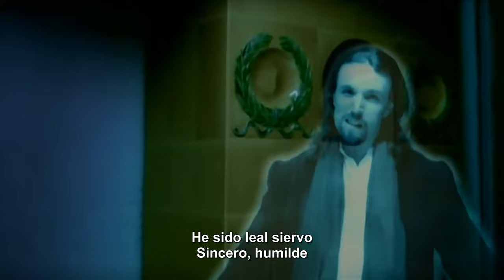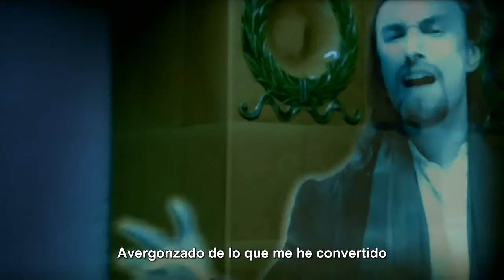Sonata Arctica - Wolf and Raven [HD] (subtitulado al español)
Sonata Arctica es una banda de Power Metal finés proveniente de la ciudad de Kemi formada en 1996 bajo el nombre Tricky Beans, que después cambió a Tricky Means, y finalmente a Sonata Arctica, en 1999.

Sonata Arctica ha recibido la influencia de bandas como Stratovarius(aprendieron de ellos), Helloween, entre otras citadas por el grupo en diversas entrevistas. En sus últimas producciones (Reckoning Night, Unia y The Days Of Grays), se evidencian elementos de Metal Progresivo añadidos a su sonido característico.